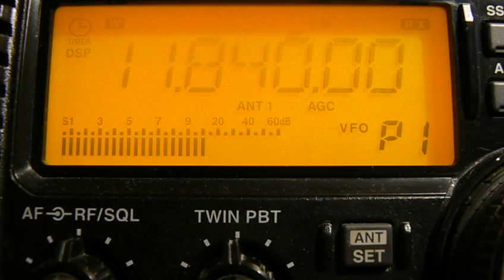11840khz, ADVENTIST WORLD R.,Meyerton,AFS,English.